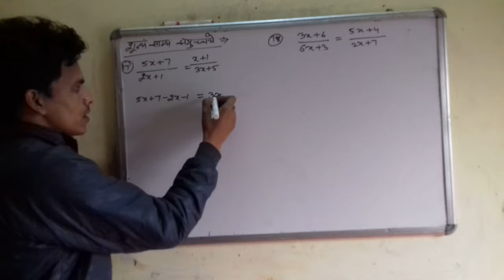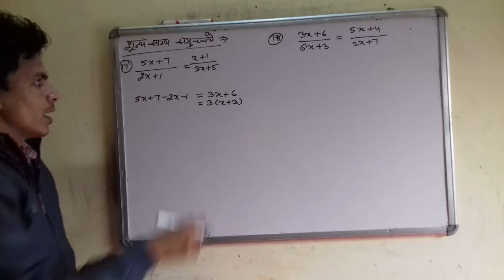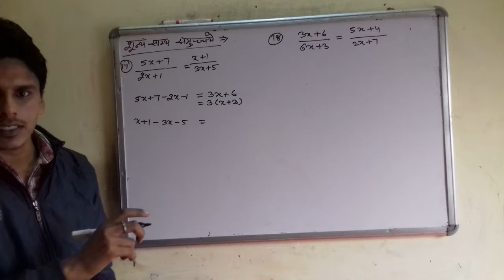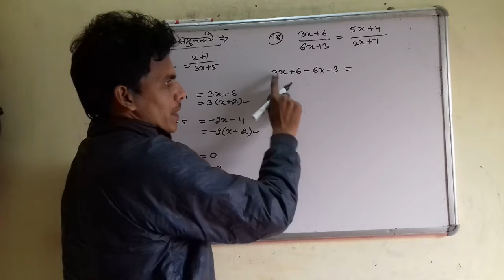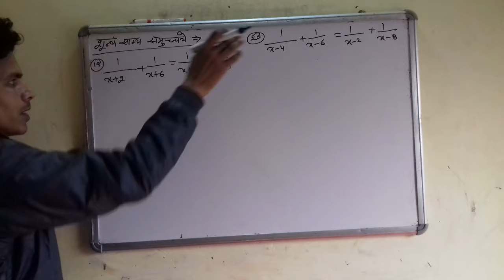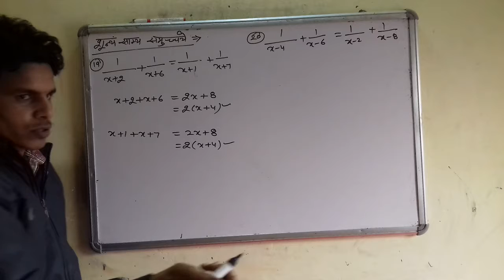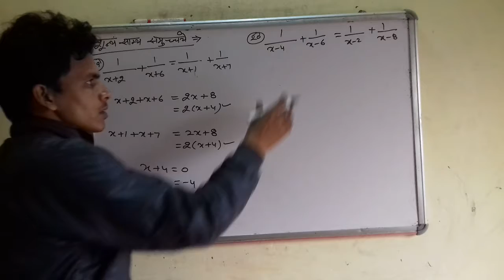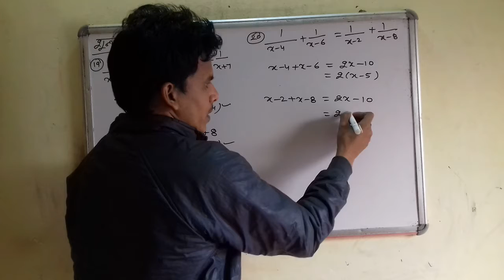प्रश्नावली 1.4 ||Q 17,18, 19 ,20